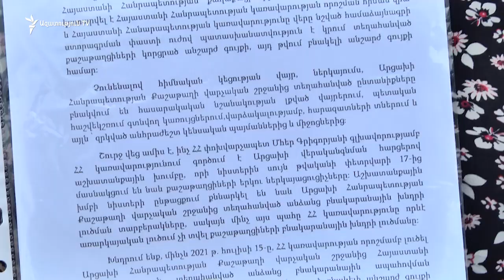Ոչ մի հիմնարկ չի գործում, Բերձորը դարձել է մեռյալ քաղաք. քաշաթաղցիները ուզում են Հայաստանում ապրել